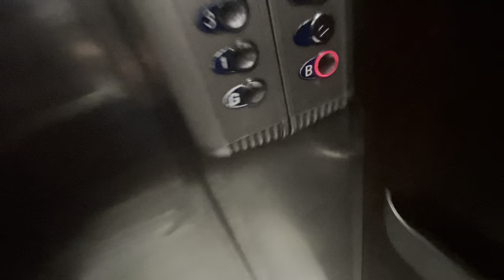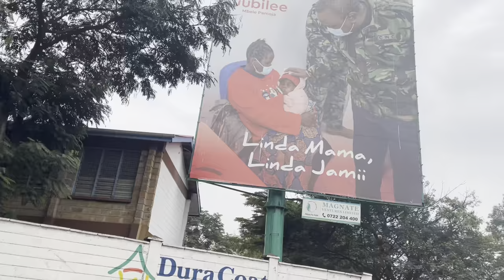“We Call This Nai-Roberry” in Downtown Nairobi Kenya 🇰🇪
In this video I go on a tour of Downtown Nairobi Kenya with the team from Nai Nami who share with me some of the stories from this part of the city. Hoghly recommend booking a tour with them if you want to experience the real Nairobi City.

00:00 Intro
01:11 Buy Eggs
01:44 Travel to Walking Tour
02:30 Meet Guide
03:14 Down v Up Town Nairobi
06:52 Former US Embassy
07:17 Cross Into Downtown
09:04 “I Need to Talk to You Man”
13:57 Drunk Guy
17:10 Kids on Kat
18:52 Bus Station aka The BS
20:49 Smoking Zone
22:34 Pineapple Guy
26:50 What Do You Want to Tell the World
30:22 Hug a Mzungu
32:47 We Have Our Own Banana
33:47 Where the Street Girls Hangout
35:26 Meet Local Guys
36:51 Gives Me His Sister
38:27 Swahili Language
40:44 Riverside (Trash Can)
46:04 I Stole Everything
46:28 Entering Mother Market
48:32 Bus Repairs
49:37 Local Restaurant
50:00 Outro